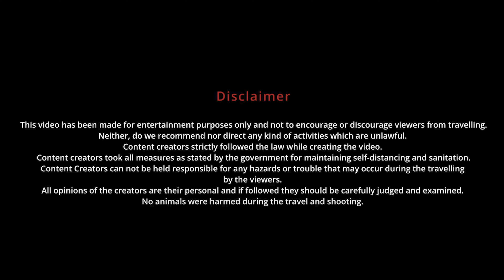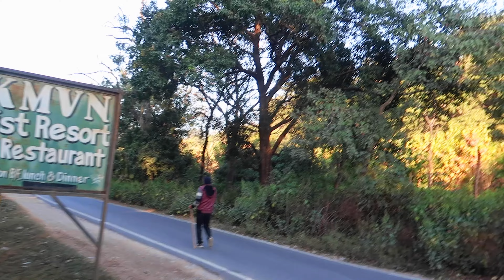Jim Corbett - Tiger Attack - Men Eater Tiger Yahi है - kosi नदी में TIGER का पीछा करते हुवे हम.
Jim Corbett National Park - Tiger Attack - Tiger Yahi है - कोसी नदी में TIGER का पीछा करते हुवे हम.
In today's vlog we are tracking a tiger on foot in the Kosi River in the early morning, we are very lucky to spot a tiger alarm call and kill of tiger.